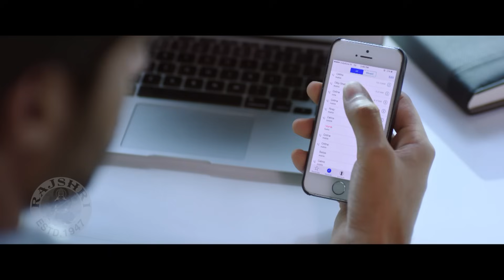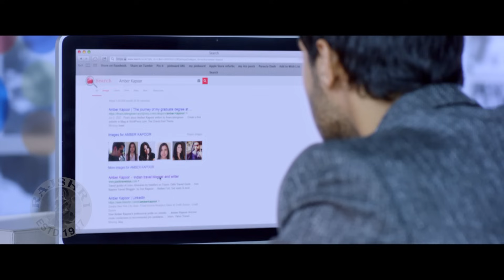Pati Hone Ke Bavajud Tum Aisa Kaise Kar Sakti Ho | Sunny Leone | Nyra Banerjee | One Night Stand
Checkout this Superhit Indian Hindi Film "One Night Stand" released in the year 2016. Starring Sunny Leone, Tanuj Virwani , Nyra Banerjee, Narendra Jetley, Kapil Punjabi, Aamir Ahmed, Ninad Kamat, Farhana Fatema. Watch Such Superhit Romantic Movies only on @Rajshri

Synopsis-
The movie starts off with a flashback that's being narrated by Urvil (Tanuj Virwani). It is the flashback and a series of events from his past that has defined his present. The flashback starts off with a fashion show organised by his event management agency in Phuket, Thailand. And after completing the event successfully, Urvil and his colleagues go drinking to celebrate. It is here that his friends challenge him to speak to a rank stranger (Sunny Leone) for a few thousand rupees. An attempt to win the bet gets him introduced to the stranger who, in turn, introduces herself as Celina. What follows after that, is unlimited liquor drinking by the two of them, which ultimately lands them up in bed together. But, the very next day, when Urvil gets up, he finds out that Celina has already left the room, without leaving any details of her whereabouts. And when Urvil comes back to his home in Pune, he is welcomed by his beautiful and dutiful wife Simran (Nyra Banerjee). Things are absolutely smooth between the couple, until one day Urvil accidentally spots Celina in the same mall wherein he has gone for shopping with his wife Simran. That very sight of Celina freshens up his 'one night stand' with her, which, in turn, gets translated into his desperation to meet her again. Thereafter begins his unending quest to hunt down Celina from the length and the breadth of the world. Amidst all this, Urvil gets extremely busy with his company's big-budget event of a product launch.

It is here where he gets introduced to his rich client Adhiraj Kapoor (Khalid Siddiqui) and his family, which takes the daylights out of Urvil. The mysterious lady Celina is none other than Ambar, wife, of Adhiraj, who along with their young son Jahaan (Rehan Pathan) and Adhiraj's father Raghav (Kanwaljeet Singh) stay in their posh villa in Koregaon Park, Pune. Urvil loses interest in his job and wife and stalks Celina/ Ambar. His colleague David (Ninad Kamat) advises him to forget Celina in order to save his marriage but he ignores his advice. Urvil tails Ambar continuously. Being fed up, she asks him to leave her alone and forget whatever happened between them as 'one night stand' but he refuses to do so and Urvil haunts her so much that he reaches their home and embarrasses Ambar. He rapes Simran, uttering Celina's name. She picks up a fight with him and on the pretext of dropping him to his office, she races their car in the busy street asking Urvil to confess as to who is Celina and about their affair. He is terrified due to the rashly driven speeding car and admits to Simran about the illegitimate affair with Celina. She drops him on the road-side and tells him that it's all over between them. He returns home and begs her to pardon him for his folly but Simran is firm in refusing. Ultimately, Ambar calls Urvil to a spot on the highway to inform him that he should forget whatever happened between them and leave her alone. Urvil blames her for his marriage turmoil but she retorts that he was himself responsible. When Urvil threatens her that he would reveal the secret to Adhiraj, she informs him that she would do so herself irrespective of the consequence. She leaves him alone brooding about his future. The film ends with Urvil quitting his job and moving ahead in life in search of a new beginning.